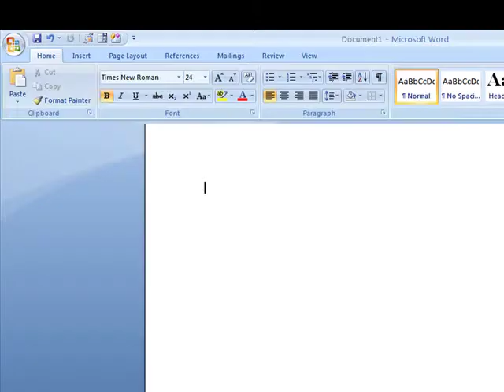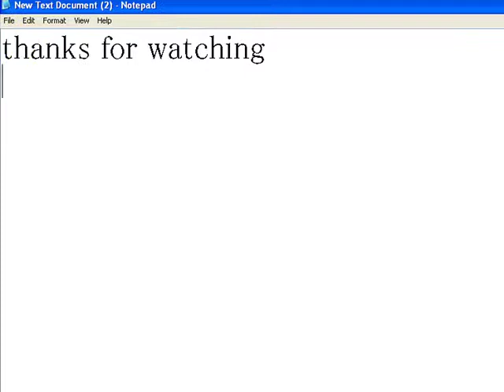Word Trick / Glitch /Hack fun and easy to do ,1 step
Just type =rand(99,200)
I got this off some website i did not make it myself
You cannot do it in 03 it will come up with a message box like in my other tutorial of how to make them with notepad
Song:
Technologic
Artist:
Daft Punk